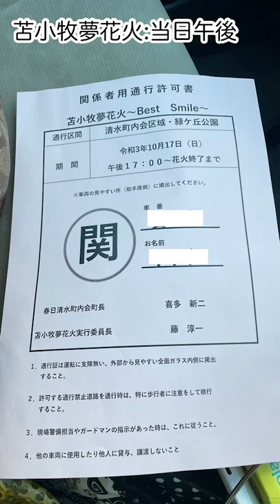とまこまい夢花火2021年☆舞台裏から本番までを公開☆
ハウスドゥ苫小牧東店も”とまこまい夢花火2021”に協賛させていただきました☆
当日の舞台裏から本番まで、許可をいただき撮影してきました♪
【とまこまい夢花火:公式YouTube】